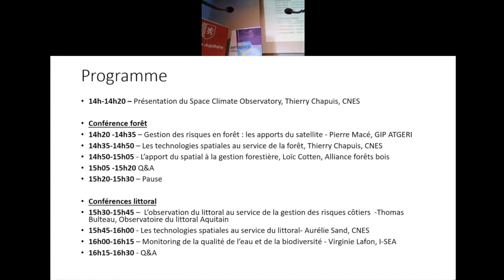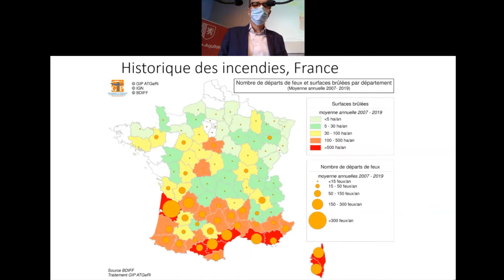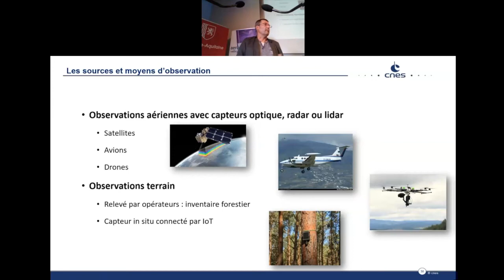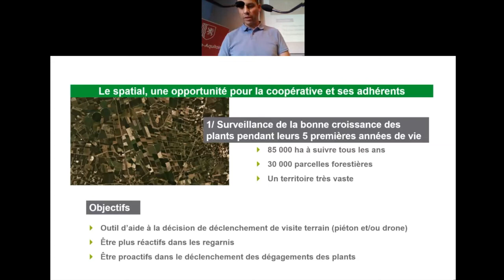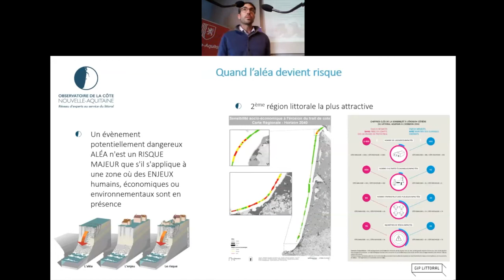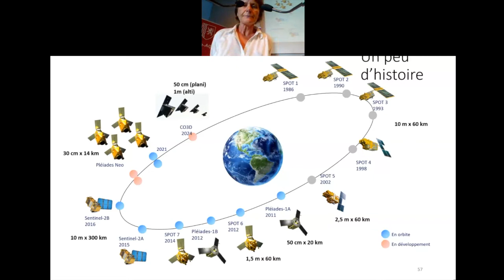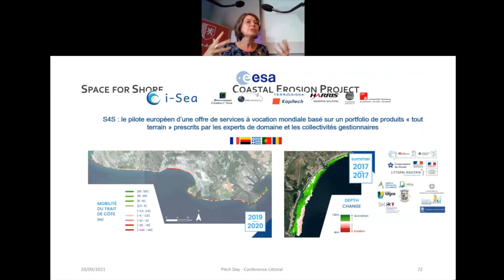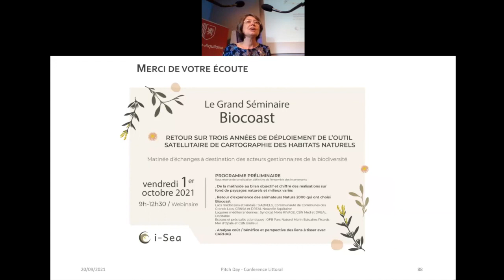Pitch Days Nouvelle-Aquitaine – usages du spatial pour la forêt et le littoral